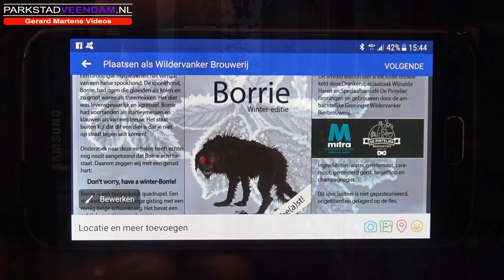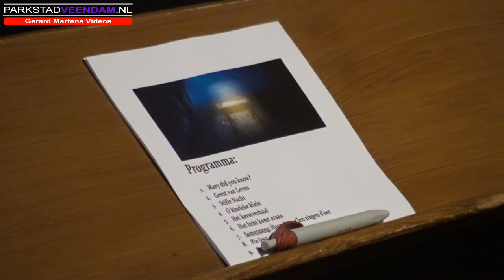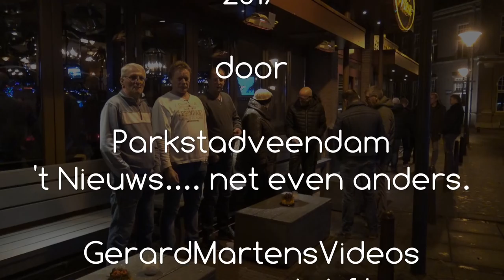Rondje Parkstad in kerstsfeer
Kerst is een tijd van vreugde, vrede, gezondheid, geluk, blijdschap en lief zijn voor elkaar. Voor de vele vrijwilligers van de instellingen en organisaties is het ook een drukke periode met kerstmarkten en andere kerst gerelateerde activiteiten.

Er is veel te doen in Veendam, van noord naar zuid, van oost naar west. Misschien wel zoveel dat je als bezoeker keuzes moet maken. Zeker de eerste zaterdag na 5 december. Dan zijn er heel veel kerstmarkten, zowel binnen als buiten.

Om te laten zien hoe kerst leeft in Veendam zijn we zaterdag met de camera en microfoon op pad gegaan. Dus geen standaard foto en verhaal maar we laten de mensen zelf hun verhaal vertellen.
Een beetje Expeditie Grunnen van RTV- Noord maar dan Expeditie Veendam voor parkstadveendam.nl.

Zaterdagavond waren we op de kerstmarkt op Ommelanderwijk en liepen daar TV-Lokaal coryfee Bart Kloosterhuis tegen het lijf. De eerste Veendammer van het jaar 2007. Bart heeft meer dan 15 jaar nieuws gemaakt over Veendam. Zijn items waren dagelijks te lezen op de kabelkrant Lokaal TV en iedere laatste zaterdag van de maand een videoreportage op zijn tv zender Lokaal TV.Onze verslaggever vroeg zich af waarom Bert achter een kraam stond voor het goede doel Samenloop voor Hoop. Ons interview begint met “Hallo Bart, durf je dit aan? De rollen zijn nu even omgedraaid, nu mag jij je verhaal vertellen”. Bart begint te vertellen maar het interview krijgt al snel een emotionele wending en komen de tranen. Ook onze verslaggever krijgt het zwaar en besluit het interview te stoppen.